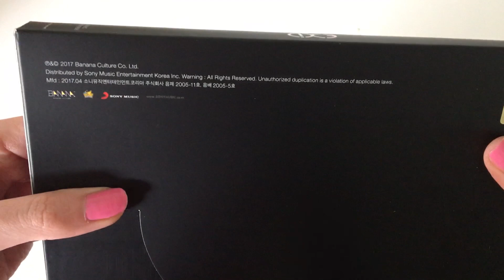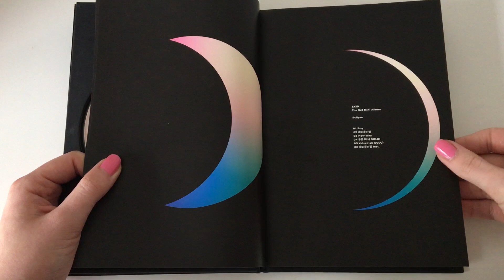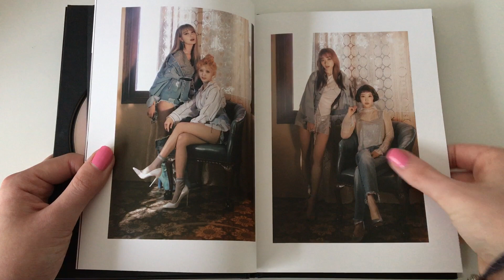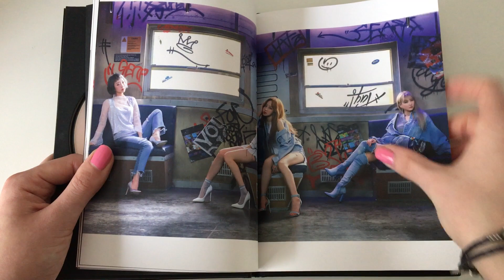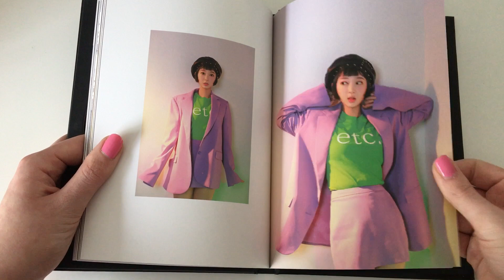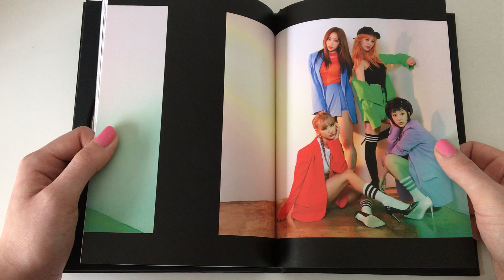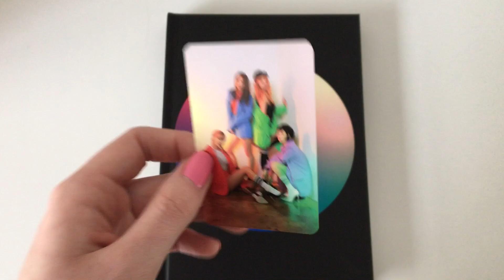♡Unboxing EXID 이엑스아이디 3rd Mini Album Eclipse♡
YAY MY FIRST EXID ALBUM~ I've always wanted an EXID album but never got around to getting one until now^^ I'm happy they came back even tho Solji is not in this comebackㅠㅠ Also I didn't realize until I was editing but Solji wrote a thanks at the back of the album too :')

This album comes with a randomly selected member CD plate, a photobook and a randomly selected photocard.

TRACKS:
1. Boy
2. 낮보다는 밤 (Rather Night Than Day)
3. How Why
4. 우유 (하니 Solo)
5. Velvet (LE Solo)
6. 낮보다는 밤 (Inst.)